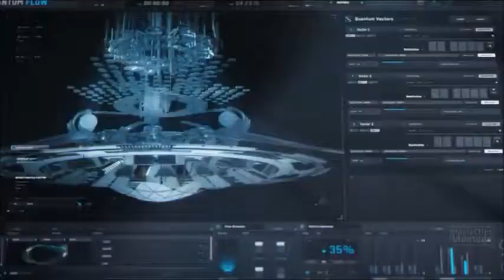CERN'S TRUE PURPOSE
On June 1 2016 a Satanic Ritual was held to dedicate the Gotthard Railroad Tunnel.
The Opening Ceremony revealed the true nature of CERN and it was not to open a doorway to the underworld, but to breach the firmament/dome that God placed over the whole earth.
These are among the many O.W.O. dignitaries that attended the grand opening of the tunnel.
1. Doris Leuthard, Member of the Swiss Federal Council since 2006
2. Francois Hollande, President of the France
3. Johann Schneider-Ammann, President of the Swiss Confederation
4. Angela Merkel, Chancellor of Germany
5. Ueli Maurer, Member of the Swiss Federal Council since 2009
6. Simonetta Sommaruga, Member of the Swiss Federal Council, Former Swiss President
7. Raphael Comte, Swiss Chairman of the Council of States
8. Adrian Hasler, Prime Minister of Liechtenstein
9. Guy Parmelin, Member of the Swiss Federal Council
10. Didier Burkhalter, Member of the Swiss Federal Council
11. Christian Kern, Chancellor of Austria and designated chairman of the Social Democratic Party of Austria
12. Matteo Renzi, Prime Minister of Italy
13. Christa Markwalder, Swiss politician and current President of the National Council
14. Alain Berset, Member of the Swiss Federal Council
15. Walter Thurnherr, Federal Chancellor of Switzerland
Everything they do, they do for to be seen of men so as to exalt themselves above measure. As seen in the Avengers Movie Series, in which the Avengers/Satan and his angels breach the dome to travel back in forth in time.
ALL THAT IS BEING DONE TODAY BY THE LUCFIERIANS IS BEING DONE TO PREAPRE FOR THE GREAT BATTLE OF GOD ALMIGHTY CALLED ARMAGEDDON IN WHICH THE DEVIL AND ALL HIS HOSTS WILL BE GATHERED AND CAST INTO THE BURNING LAKE OF FIRE. AMEN. AMEN.